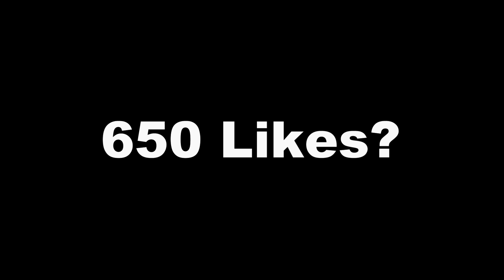Complete 1000 Token Quest with EVE | Brawl Stars Quest